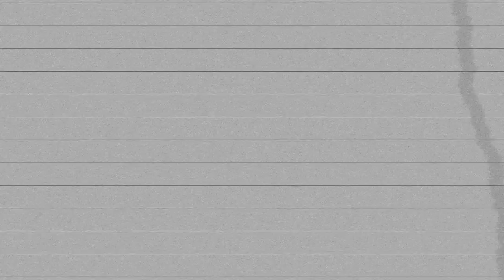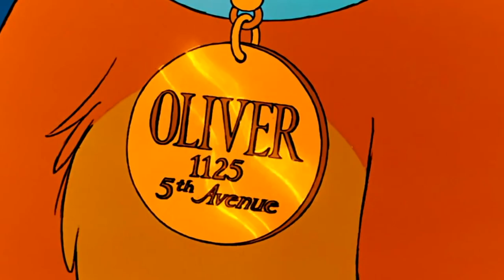The Artful Dodger | Posilutley (Old Version)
A Synthwave style remix of Disney's 'Oliver and Company' (1988)
Composed with samples and vocals from the film and even the original soundtrack on vinyl.

This project has been sitting on my external hard drive for a while and I recently discovered it. Instead of adding it to my recent EP 'dusty notes' with some other old projects of mine; I decided this one needed something special.

This movie shaped my childhood, my perspective of New York City and even my channel (I used to call the channel 'The Artful Dodger'). It is also a reworking of an old track I did back in 2012 when I was just starting to grasp music production.

This remix was inspired by @PogoMusic/Nick Bertke who makes wonderful EDM tracks which sample and capture nostalgia from movies, TV and video games. If you've never heard of him his link is below with some others.